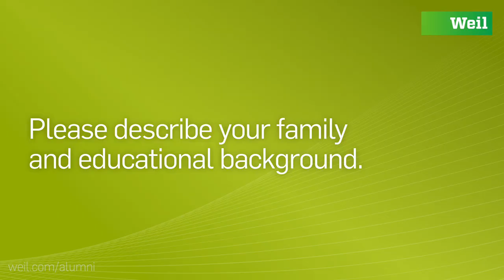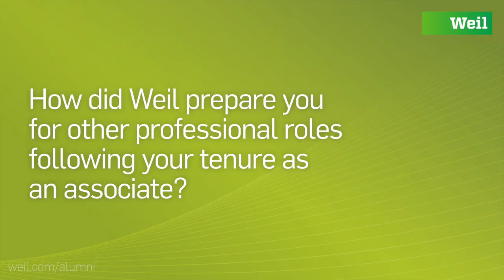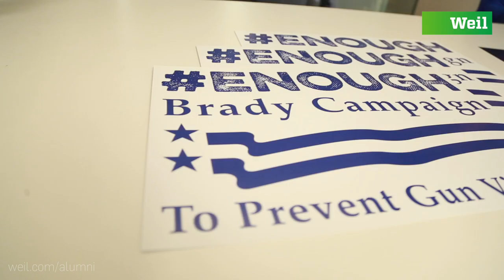Weil Alumni Profile: Kristin King Brown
Kristin King Brown, President of the Brady Campaign and Center to Prevent Gun Violence, is a notable example of what it means to be committed to solving a seemingly intractable problem with steady leadership. She discusses the importance of her work, the inspiration behind it and the profound influence that Weil has had on her journey.